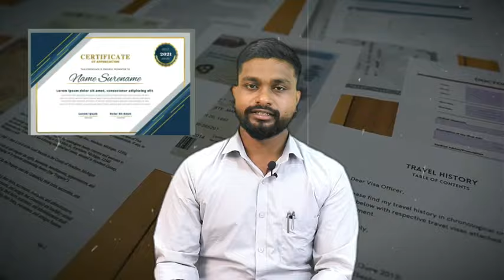CCC kya Hai? CCC Ke Fayde Syllabus, CCC Full Form, CCC Fees, CCC Course Duration | CCC Full Details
ABOUT:-  आज के इस विडियो में हमें आपको CCC kya Hai? CCC Ke Fayde Syllabus, CCC Full Form, CCC Fees, CCC Course Duration | CCC  Full Details के बारे में बताया हैं |

Your Quiries:-▼

CCC kya Hai? ,
CCC Ke Fayde Syllabus,
CCC Full Form,
CCC Fees,
CCC Course Duration ,
CCC  Full Details,
CCC क्या है ? ,
सीसीसी कोर्स डिटेल्स इन हिंदी -
CCC Syllabus,
CCC Full Form ,
CCC Fees,
CCC  Course Duration,
ccc computer course fees,
ccc कोर्स क्या है,
सीसीसी फुल फॉर्म हिंदी में,
सीसीसी हिंदी,
सीसीसी प्रमाण पत्र,
सीसीसी कोर्स कितने मंथ का है,
ccc kya hai,
ccc kya hai puri jankari,
ccc kya hai hindi me,
ccc kya hai diploma ya degree,
ccc course kya hai,
ccc se kya hota hai,
ccc ka kya matlab hai,
ccc plus kya hai,
ccc certificate kya hai,
ccc o level kya hai,

Thankyou